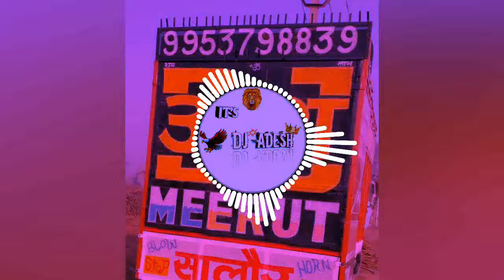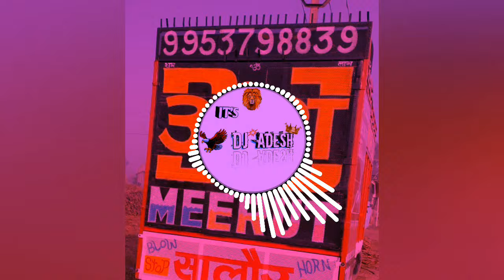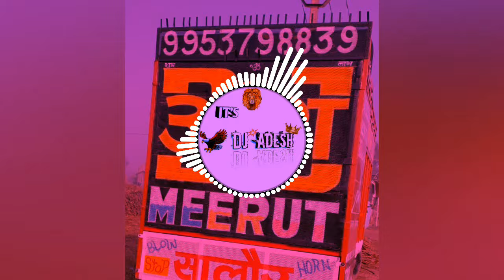Matak Chalungi - Sapna Choudhary, New डांस Song रीमिक्स Adesh Rajput Mixing